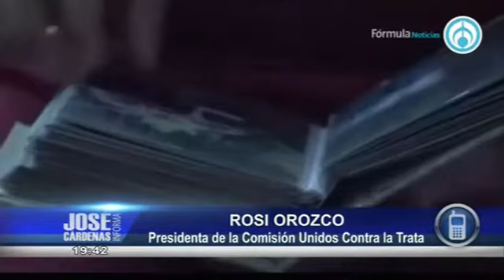Rosi Orozco, Presidente de la Comisión Unidos Contra la Trata, en entrevista con José Cárdenas 2ª